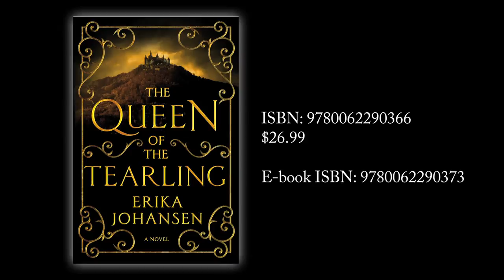Barbara Hoffert Interviews Erika Johansen, author of The Queen of the Tearling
2. Why do we identify with the heroine?